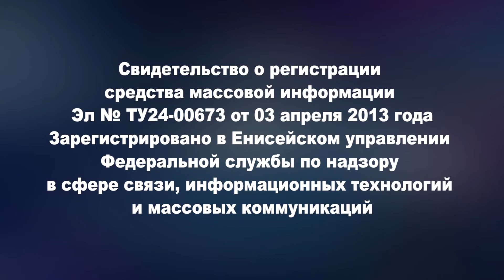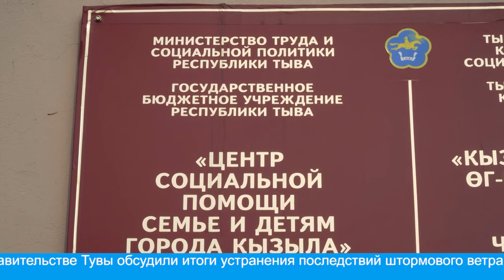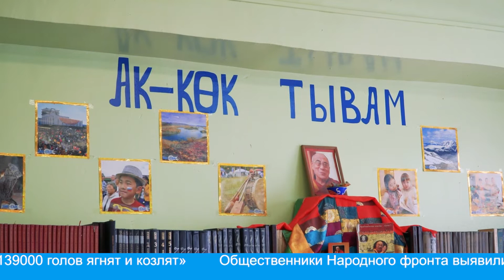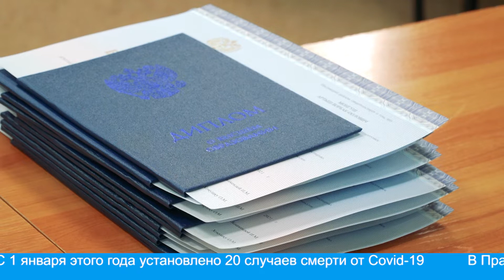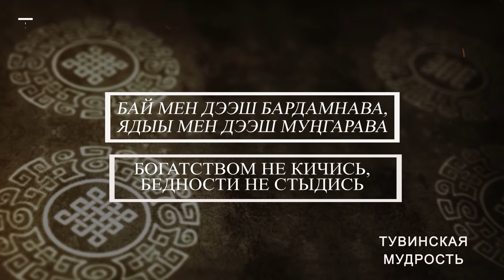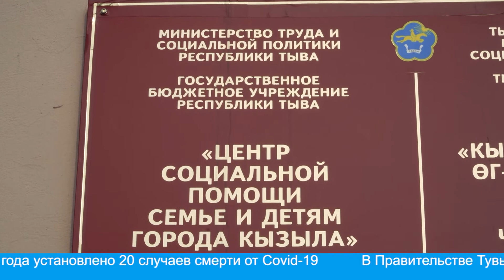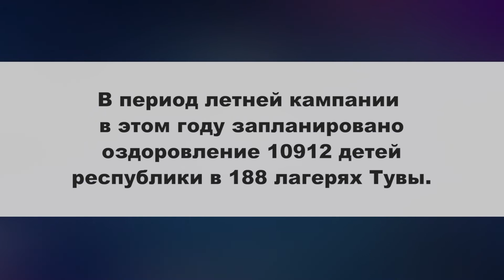Главные события дня 16.03.2021 г.